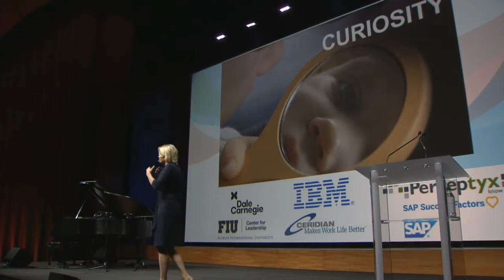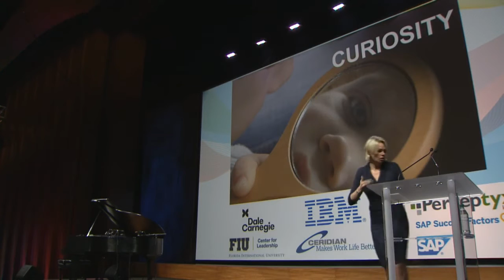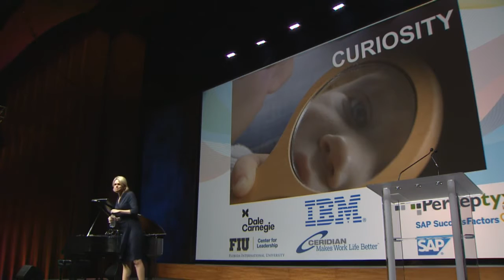Being Fearless at Work Starts With Curiosity - Molly Fletcher @LEAD Presented by HR.com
Annual LEAD Forum

LEAD is an annual forum where inspirational thought leaders gather together and share their stories in TED-talk like formats. LEAD is hosted live and also broadcasted worldwide. We look forward to seeing you!

Molly Fletcher - CEO, Keynote Speaker & Author
Molly Fletcher is a trailblazer in every sense of the word. She is a rare talent of business wisdom, relationship brilliance and unwavering optimism. As a CEO, she shares her unconventional and unique techniques that made her one of the first female sports agents in the high stakes, big ego world of professional sports and now a successful entrepreneur.

Formerly, as president of client representation for sports and entertainment agency CSE, Molly spent two decades as one of the world’s only female sports agents. She was hailed as the “female Jerry Maguire” by CNN as she recruited and represented hundreds of sport’s biggest names, including Hall of Fame pitcher John Smoltz, PGA TOUR golfer Matt Kuchar, broadcaster Erin Andrews, and basketball championship coaches Tom Izzo and Doc Rivers. As she successfully negotiated over $500 million in contracts and built lasting relationships, she also observed and adopted the traits of those at the top of their game.